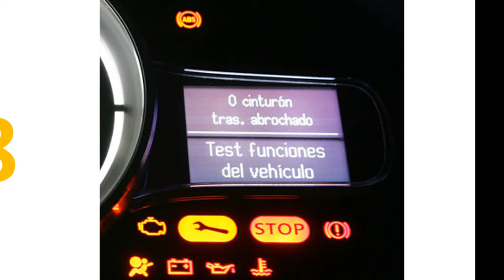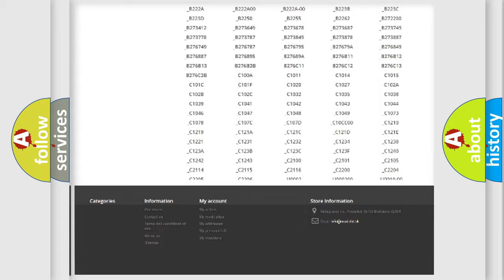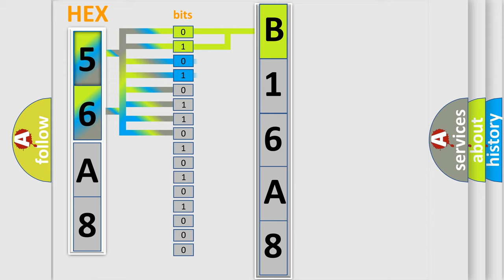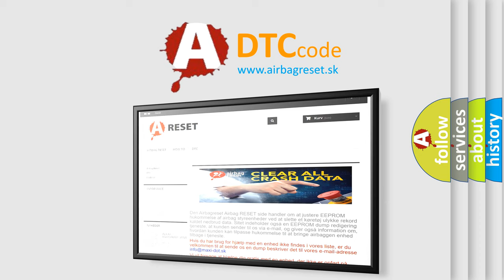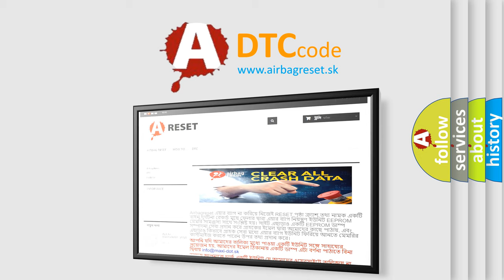DTC Dodge B16A8 Short Explanation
Contents:
0:21 Basic DTC analysis according to OBD2 protocol standard.
1:48 Insight into programming
2:58 A diagnostically understandable description of the Diagnostic Trouble Code
3:05 Basic error definition

Make:
Dodge
Code:
B16A8
Definition:
Fuel Level Sensor Circuit High Input
Description:
Engine started;system voltage over 10.0v and the PCM detected the Fuel Level sensor signal was more than 3.0v (more than 98%) for 10 seconds during the CCM continuous test.
Cause:
Fuel level sensor signal circuit is shorted to system powerFuel level sensor ground circuit is openFuel level sender is damaged,binding or not aligned properlyPCM has failed